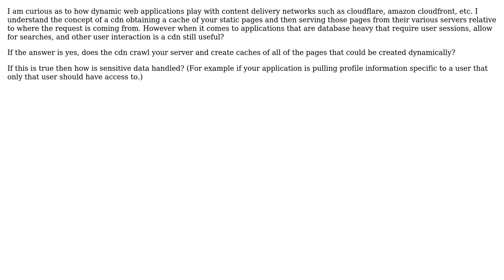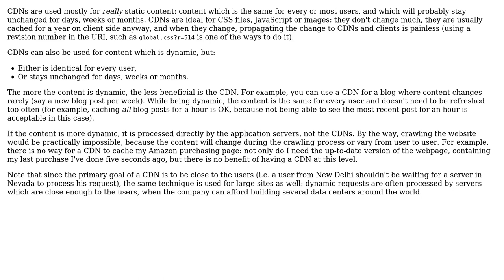Software Engineering: Content CDNs and dynamic content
With thanks & praise to God, and with thanks to the many people who have made this project possible! | Content (except music & images) licensed under CC BY-SA | Music | Images & others | With thanks to user nullReference user Jimmy Hoffa user Arseni Mourzenko and the Stack Exchange Network Trademarks are property of their respective owners. You are responsible for your own actions.